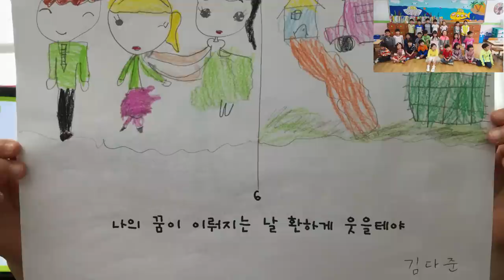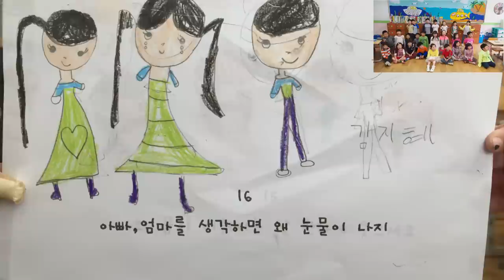2015년 어버이날 기념 뿌리반 노래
이 세상에 좋은 것 모두 드릴게요

그림, 노래 : 뿌리반 어린이들

평택도곡초등학교 1학년 2반

2015.5.7.